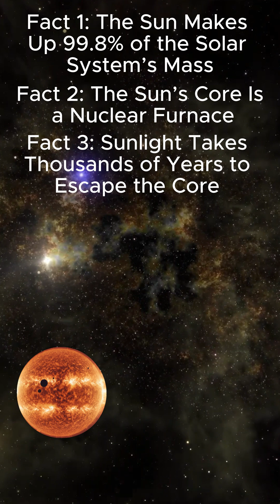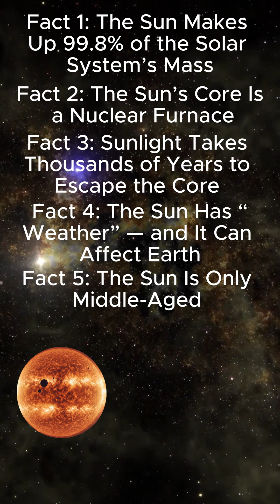5 Incredible Facts About the Sun ☀️🔥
The Sun is way more extreme than it looks from Earth! ☀️💥 From a core hotter than anything we can imagine to sunlight that takes thousands of years to escape, these mind-blowing facts reveal just how powerful our star truly is.